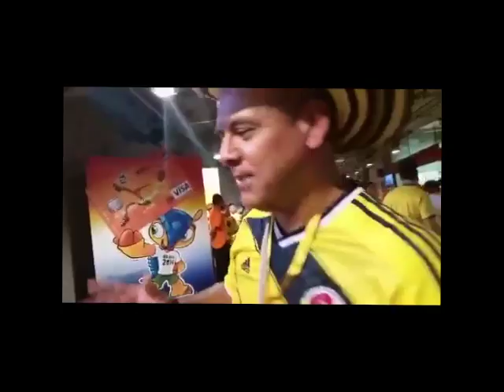Pacho Cardona informa desde el estadio Belo Horizonte en el debut de la selecciónColombia